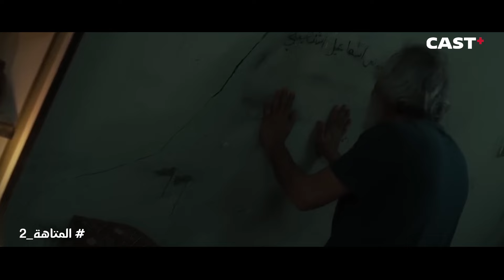ملخص الحلقة الرابعةعشر من مسلسل متاهة 2 💻🎬🔥